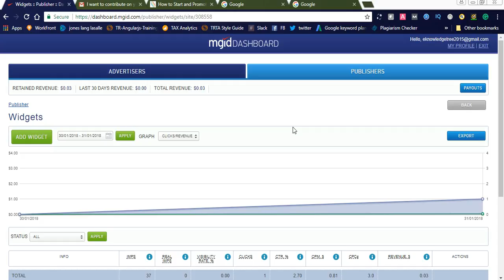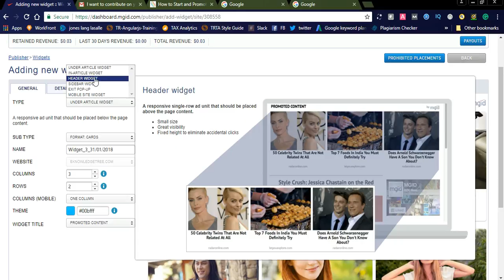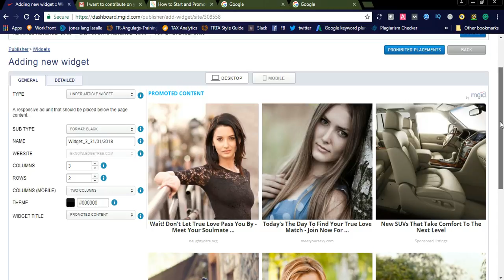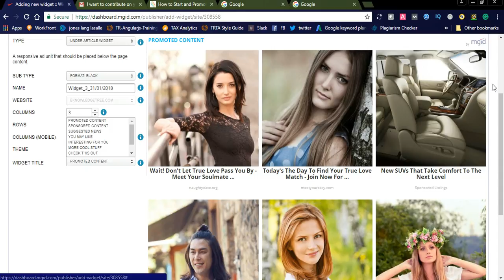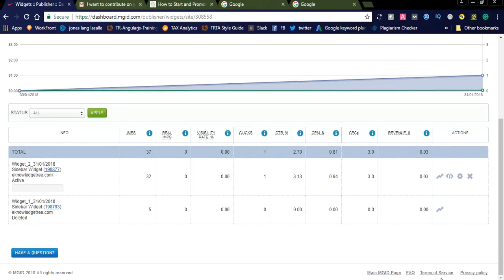Increase Traffic 100% using MGID Native Ads Recirculation Visitors Widget